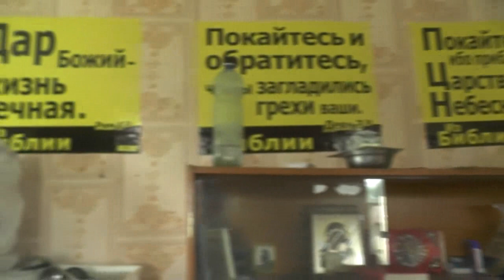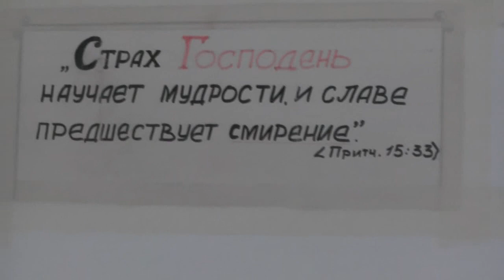Батюшке Иоакиму показали наши достопримечательности. 10.08. 017